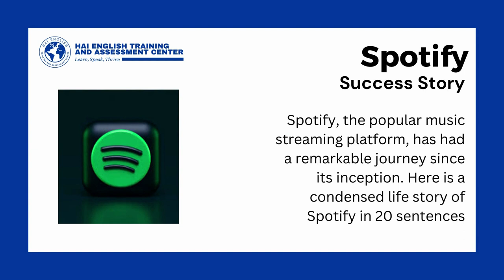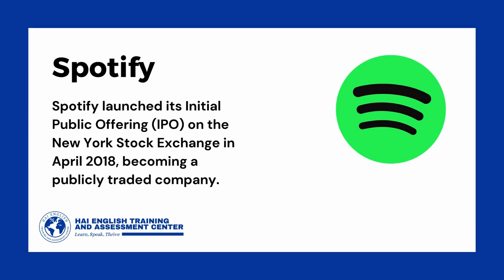The Story of Spotify's Success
Welcome to the official YouTube channel of Hai English Training and Assessment Center! In this episode, we are thrilled to feature Spotify, get ready to immerse yourself in the world of music and audio, where you can discover, create, and enjoy an incredible range of content.

In this special video, we uncover the fascinating journey of Spotify, exploring its inception, growth, and impact on the music industry. From humble beginnings to a global phenomenon, we delve into the innovative strategies and groundbreaking technologies that have shaped Spotify into the platform it is today. We also utilize this opportunity to provide valuable English language instruction and practice.